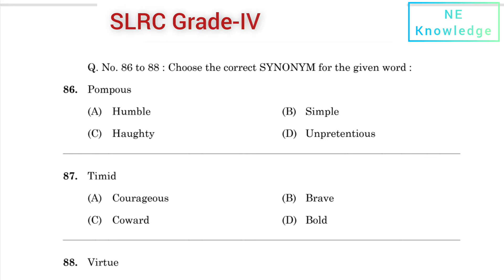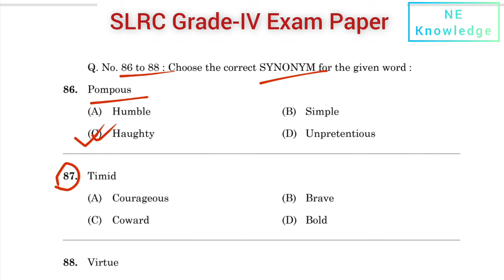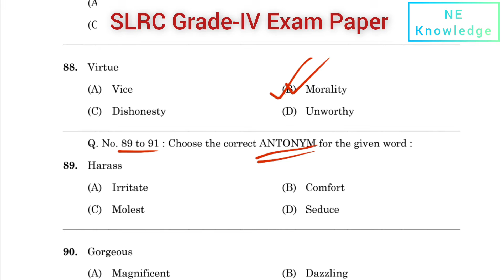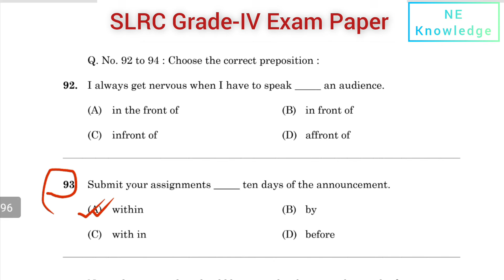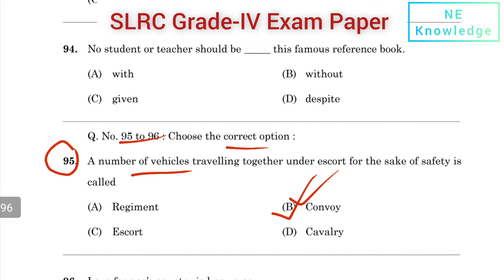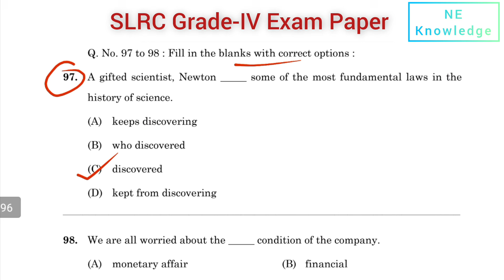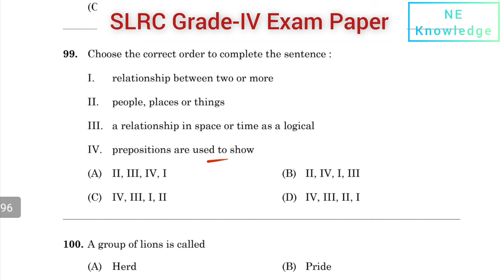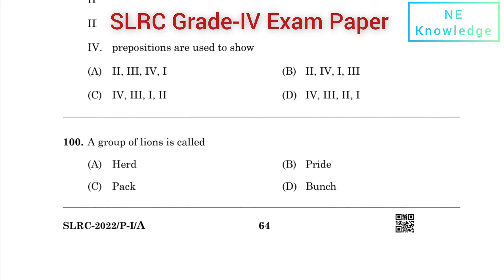Grade 4 English question Ans || SLRC Grade4 Paper || ADRE Solved Paper || চতুৰ্থ বৰ্গৰ প্ৰশ্নোত্তৰ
Grade 4 English question answer. চতুৰ্থ বৰ্গৰ প্ৰশ্নকাকত সমাধান।
SLRC Grade4 Paper. ADRE Solved Paper-1. Garde 4 Previous year Paper. Grade 4 maths mcq.

Grade 4 English mcq
Grade 4 ENGLISH question
Grade 4 English
adre Grade 4 English mcq
slrc Grade 4 English
Assam police English important question.
adre English common question.
Grade 4 question and answer
Grade 4 English question and answer
Grade 4 question and answer Assam